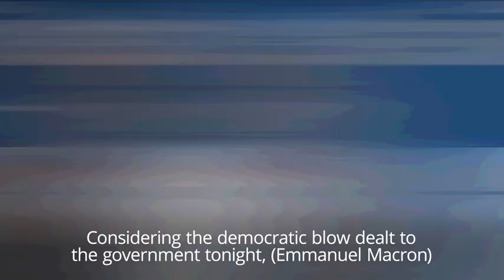European figures react to election results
Turnout was at a two-decade high for ballots across all 28 European Union countries.